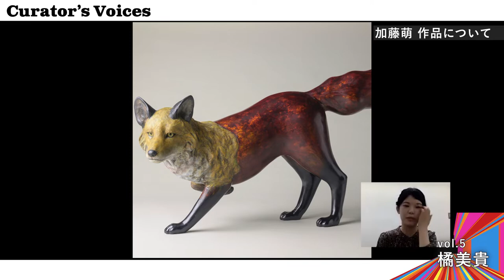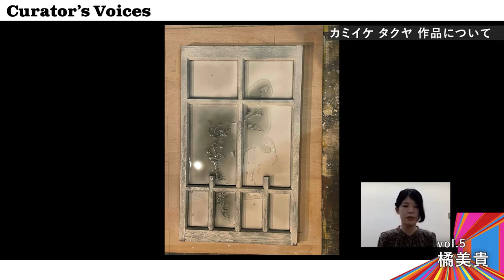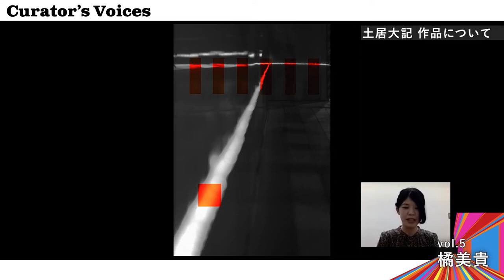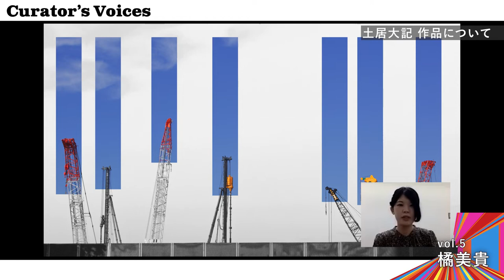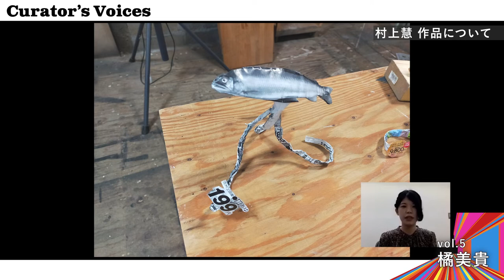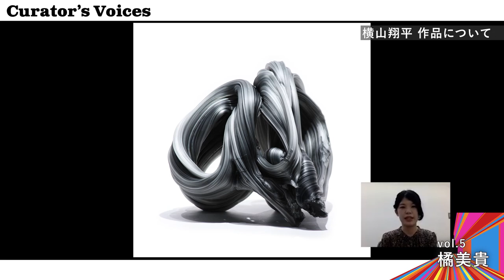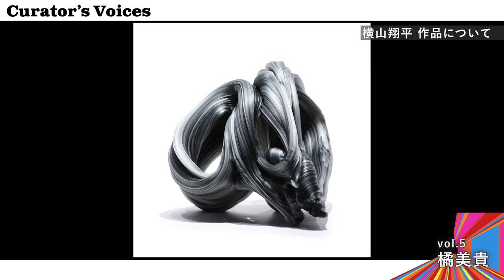3331 ART FAIR 2022 「Curator’s Voice Vol.05 橘 美貴［香川］」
3331 Arts Chiyodaでは2022年10月29日（土）・10月30日（日）の会期にて3331 ART FAIR 2022を開催いたします！
Selection-GYM（2F体育館）とSelection-ROOFTOP（屋上）のエリアでは、日本各地で制作を続ける気鋭の才能を「東京」という日本のアートシーンの中心地で紹介するべく、全国美術館の学芸員・美術関係者に地域ゆかりのアーティストを推薦していただきました。
この度「Curator’s Voice」として、推薦者自らが推薦理由や、各作家の紹介・鑑賞のポイントなどを語るインタビュー動画を制作しました。アーティストの制作に切り込む推薦者のリアルな声をお届けいたします。作品鑑賞の理解にお役立てください。

Curator’s Voice Vol.05は高松市美術館 学芸員の橘 美貴さんにお話を伺いました。
推薦作家：加藤 萌、カミイケ タクヤ、土居 大記、村上 慧、横山 翔平

今回、私には中四国地方ゆかりの作家をというリクエストがついていたため、特別なテーマは設けず、今本当に紹介したいゆかりの作家を選出した。そのため、５名の作家は手法も素材もさまざまで、そこに共通点を見出すのは難しい。しかし振り返ると、私は彼らの作品に対して、曖昧な領域という視点から関心を寄せていたことに気づいた。 加藤は動物たちが生きる陰と陽の世界を表現し、カミイケは廃れた風景の中で光る美しさを掬い上げ、土居はかすかな出来事が周囲を変える瞬間を捉え、村上は問いかけるように既成概念を揺さぶり、横山はガラスという物質の強さと繊細さを引き出す。彼らは相対するものの間に身を置き、その曖昧な領域のなかで揺れ動きながら対象を見つめ、表現しているように思う。ー橘 美貴

橘 美貴プロフィール
1990年神戸市生まれ。2016年より高松市美術館で学芸員として勤務。現代アートのほか、工芸や海外の版画をテーマとした展覧会を担当する。担当した展覧会に「ダリ版画展」（2016）、「京都市美術館所蔵 京の美人画 100年の系譜」（2018）、「音丸耕堂 華麗なる彫漆世界」（2018）、「高松コンテンポラリーアート・アニュアルvol.08 社会を解剖する」（2019）、「飯川雄大｜デコレータークラブ―知覚を拒む」（2020）、「大阪市立東洋陶磁美術館所蔵 堀尾幹夫コレクション 濱田庄司展」及び関連展示「中村裕太｜丸い柿、干した柿」（2021）等がある。

ー3331 ART FAIR 2022 開催概要ー
■会　期：2022年10月29日（土）・10月30日（日）
■時　間：10月29日（土） 12:00-20:00 ／10月30日（日）12:00-18:30
＊入場受付は開場30分前より／最終入場は閉場30分前まで
■会　場：3331 Arts Chiyoda（101-0021 東京都千代田区外神田6-11-14）
■料　金：一般 2,500 円 ／ シニア（65歳以上）2,000 円 ／ 学生（大学生・専門学生） 1,000円／前売り（一般のみ）2,000円
＊一部エリア無料（Selection-ROOFTOP、Galleries-B1F/2F、ファースト・パトロネージュ・プログラム 第6回 2022秋、3331 Cafe Ubuntu常設展）
＊高校生以下無料
＊千代田区民は身分証明書のご提示で無料＊障害者手帳をお持ちの方とその付き添いの方1名は無料
＊シニア・学生は各種証明書のご提示で割引
＊ミューぽん割引 200円割引 (一般のみ／割引の併用不可)
＊会期中再入場可